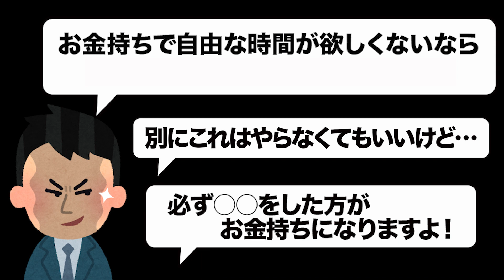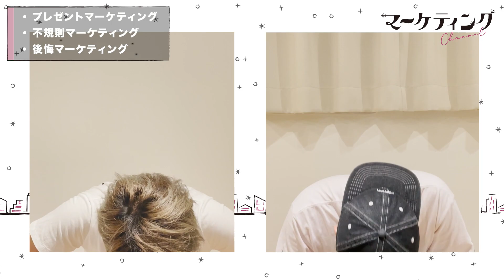【ブラックマーケティング】コレをどう使うかはあなた次第です。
0:00 今回のテーマ
0:20 プレゼントマーケティング
3:29 不規則マーケティング
8:00 後悔マーケティング

◆関連動画
【99%が間違える】マーケティング力がないと解けない3つのなぞなぞ

◆WEBマーケティング用語集
～WEBマーケティングをやるなら絶対覚えた方がいい単語集～

・リスティング広告：グーグルで検索した時に検索結果の上位に表示させる広告手法
・SEO：(Search Engine Optimization) 広告を使わずに検索結果の上位に表示させる手法
・MEO：(Map Engine Optimization)　グーグルマップでの検索結果で上位に表示させる手法
・A/Bテスト：2つのパターンのうちどちらがより良いかを検証する手法
・CVR：（コンバージョン率）WEBサイトのアクセス数のうち、目標（購入等）に至った割合
・CTR：（クリック率）WEBサイトのボタン等がユーザーに表示された回数のうち、クリックされた回数の割合
・ROAS：（広告の費用対効果）広告費に対してどれだけ売上を計上できたかの値
・CPA：（顧客獲得単価）一回の目標達成（購入等）にかかった費用
・LP：（ランディングページ）商品の注文や登録等特定のアクションを誘導するためのサイト

◆小林真之プロフィール
小林真之（こばやしまさゆき）
株式会社ProLogue　代表取締役
1991年生まれ、上智大学卒。
旧「マネーの虎」、現「令和の虎」という番組の出資側として出演。
起業投資活動も行う。
新卒として某経営コンサルティング会社に入社。
その後、WEBマーケティング会社の創業期に参画し取締役を務める。
WEBマーケティング事業のみで最高売上25億を超える実績を残し、
現在のWEBマーケティング会社を創業。